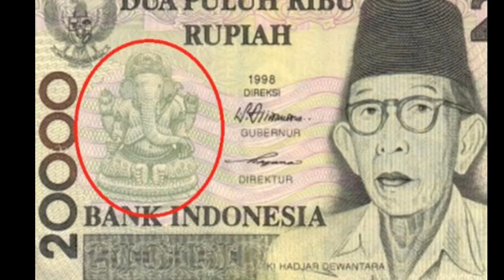कंटीली तारों पे बियर की बोतल क्यों टांगी जाती हैं?| Twistfacts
📽️Video Title:  कंटीली तारों पे बियर की बोतल क्यों टांगी जाती हैं?| Twistfacts

🤝🤝🤝🤝Keep Supporting 🤝🤝🤝🤝